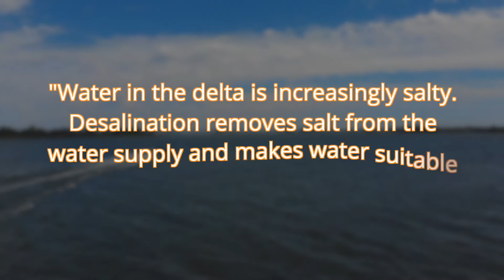Antioch Desalination Plant - Ground Break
On Friday, February 19th, Antioch City Council Members, City staff, and state dignitaries broke ground on the City's new and historic Brackish Water Desalination Plant. The new desalination facilities will improve the City's water supply reliability and operational flexibility. Once built, the desalination facility, located at the existing water treatment plant, will provide 6 million gallons per day of capacity (producing up to 5,500- acre feet per year (ac-ft/yr), helping the City reduce its purchases of more expensive water. Once completed, Antioch will be firmly positioned to preserve its pre-1914 water rights and provide the City with a reliable drinking water source for generations to come.